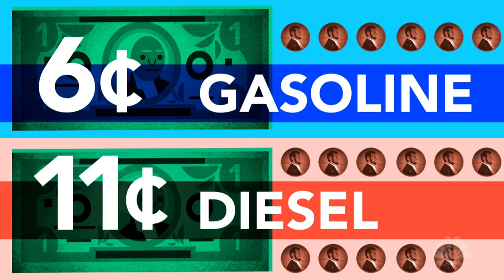Why Do Gas Prices Change? | Show Me | NBC News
The price of gasoline depends on everything from refiners and shippers to geography and taxes. Sometimes, the prices are divided up so many different ways that gas stations lose money on fuel. CNBC's John Schoen helps us understand how the price of gas is set.

About: NBC News is a leading source of global news and information. Here you will find clips from NBC Nightly News, Meet The Press, and our original series Debunker, Flashback, Nerdwatch, and Show Me.